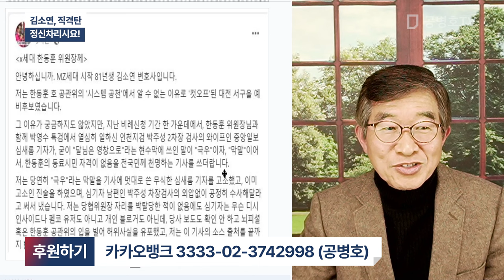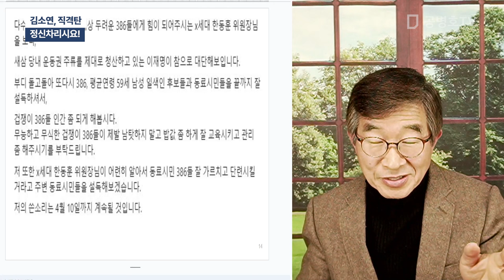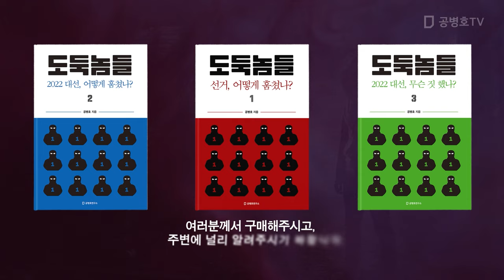김소연, 직격탄 / 정신차리시요! [공병호TV]